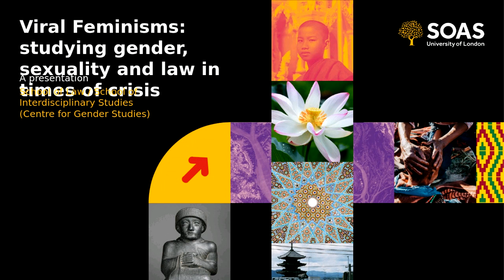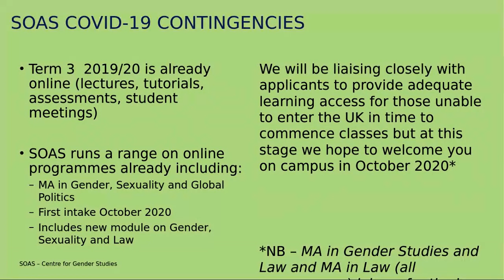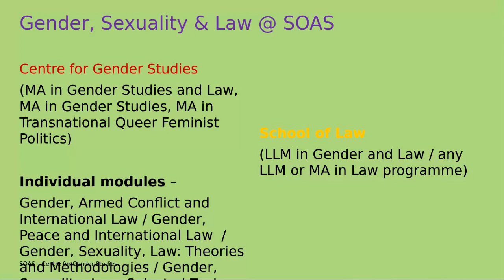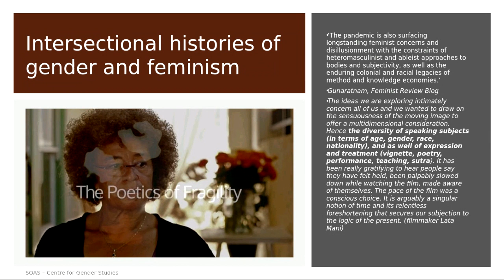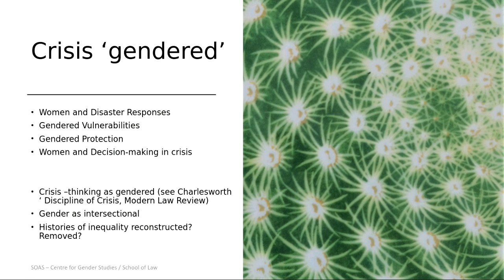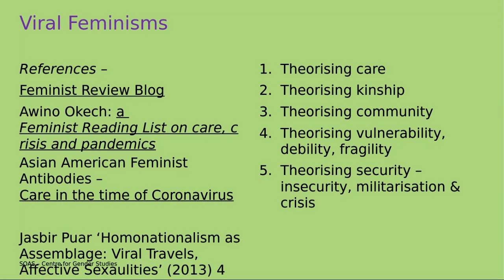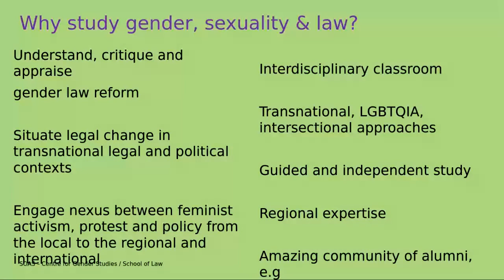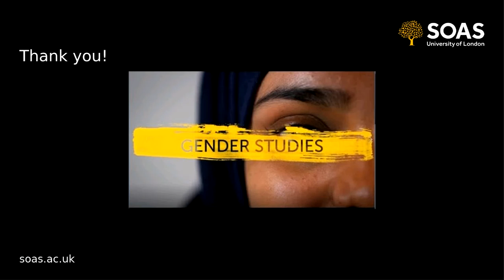Viral Feminisms: studying gender, sexuality and law in times of crisis | SOAS University of London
Virtual Open Day Webinar for SOAS' Centre for Gender Studies, led by Dr Gina Heathcore.